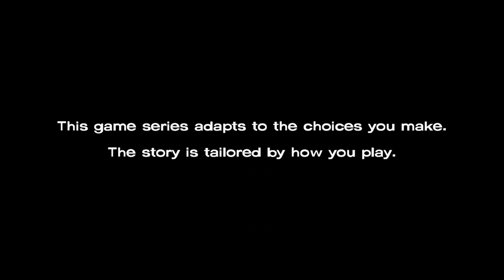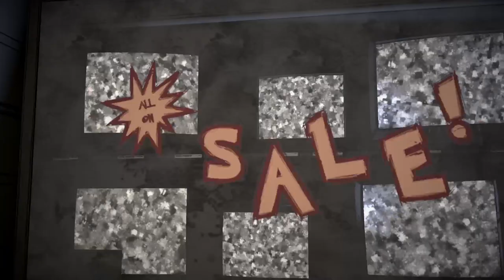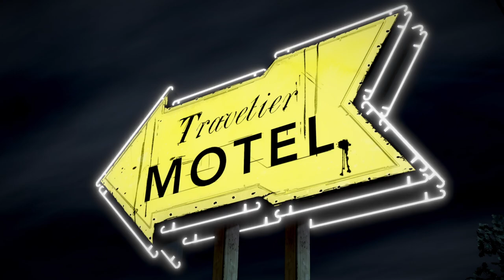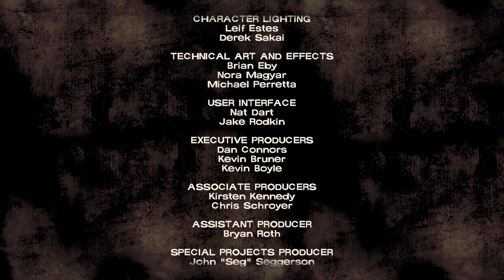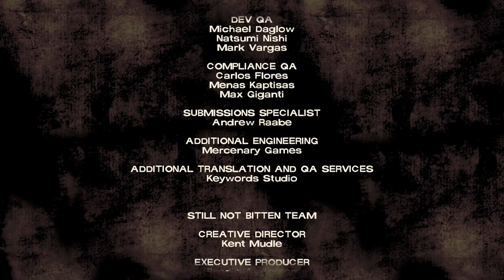Playing THAT Walking Dead Game..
Hey everyone! Hope you all enjoy this play-through of The Walking Dead!
Follow me on X: @PATRyderfan